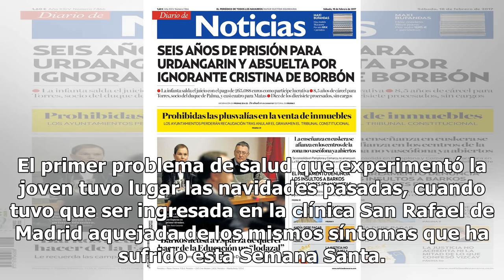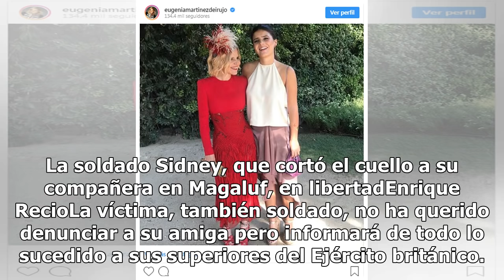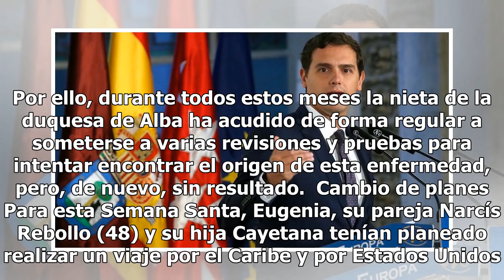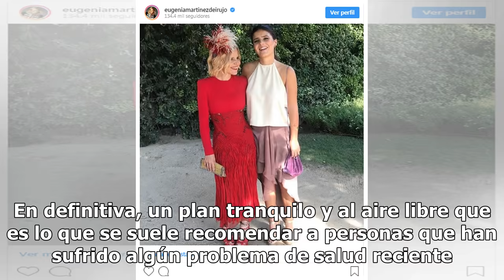Tana Rivera sufre un desmayo y Eugenia Martínez de Irujo cancela todas sus vacaciones